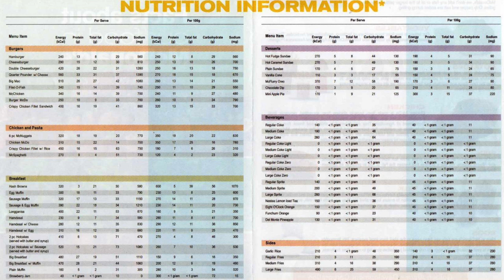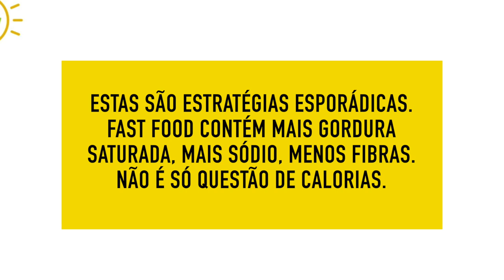DIETA RECREATIVA / ESTRATÉGIA ESPORÁDICA PARA NÃO ENGORDAR, CONSUMINDO OS ALIMENTOS FAVORITOS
Alimentos que você gosta fazem parte do comer normal.

➤ AVISO

➤ APRENDA MAIS

➤ BIOGRAFIA